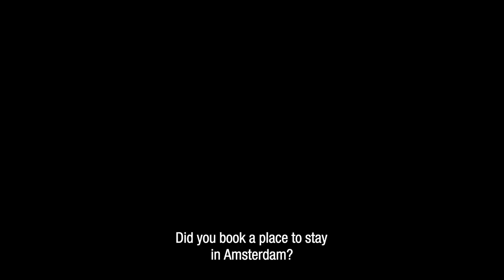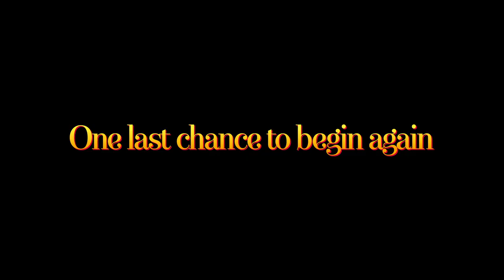Get Lost (2018) | Trailer | Anna Raadsveld | Willem Voogd | Set Sjöstrand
The film is about a chaotic young woman named Fem (Anna Raadsveld) who is offered a permanent job and is asked for her hand in marriage by her childhood boyfriend Yorrick (Willem Voogd). Fem, who is not yet allowed herself to such an adult life, bookes a ticket to India. But she seems less adventurous at the airport than she hopes to be, she dives into the backpackers scene of her own city, Amsterdam. How does she get out of this insane lie?

Director: Mirjam de With
Writer: Anke Boerstra
Starring: Anna Raadsveld, Willem Voogd, Set Sjöstrand